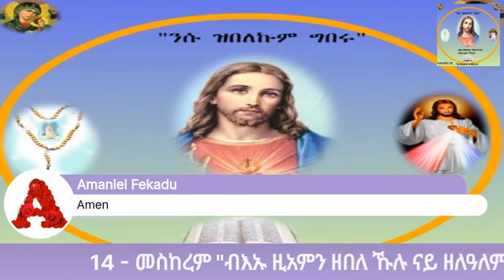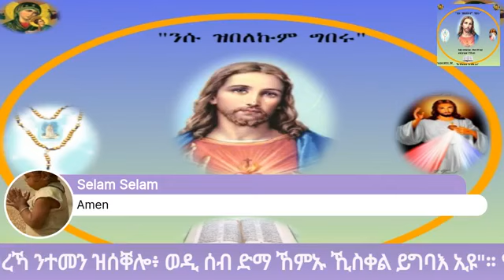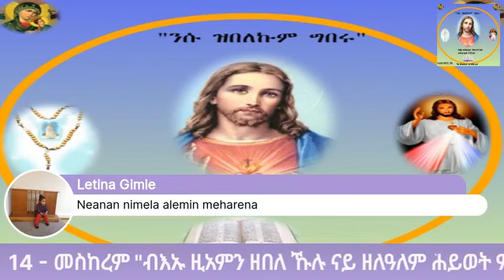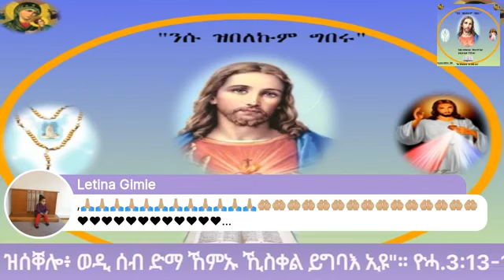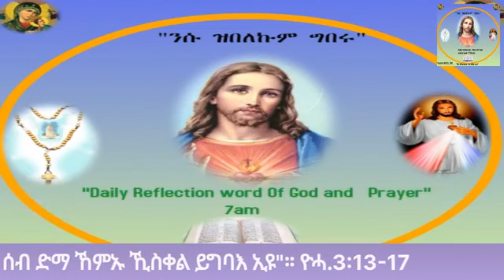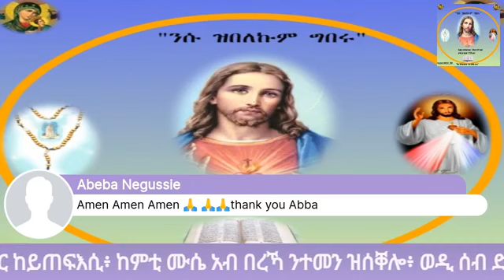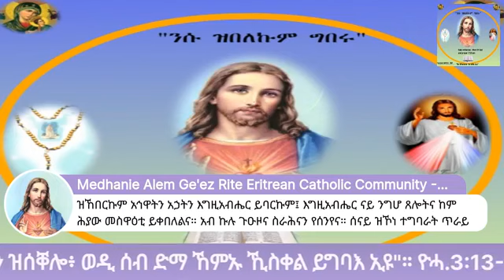14 - መስከረም "ብእኡ ዚአምን ዘበለ ኹሉ ናይ ዘለዓለም ሕይወት ምእንቲ ኺረክብ እምበር ከይጠፍእሲ፥ ከምቲ ሙሴ አብ በረኻ ...."። ዮሓ.3:13-17